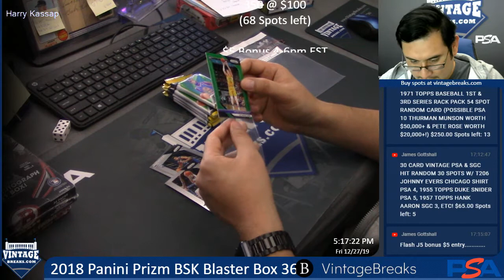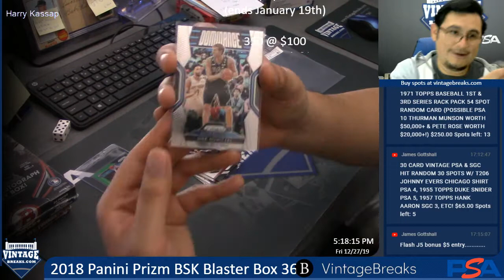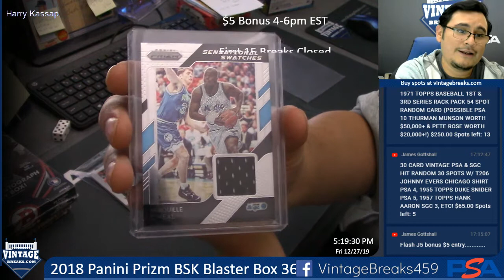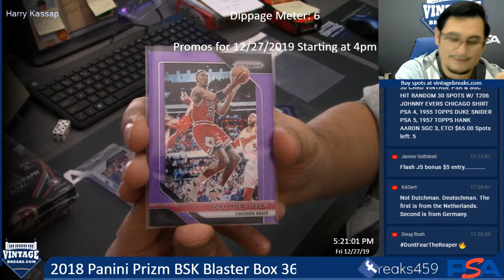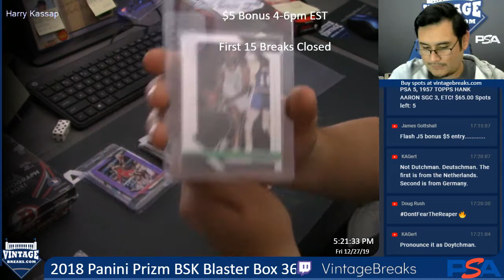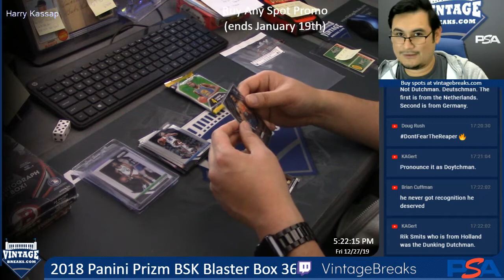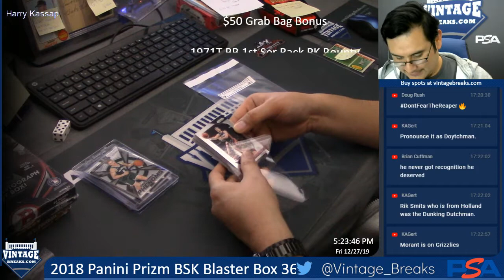12-27-19 2018 Panini Prizm Basketball Blaster Box 36